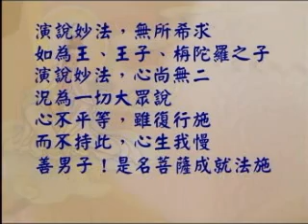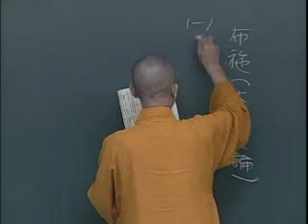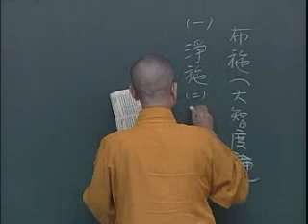常照法師《妙法蓮華經》101